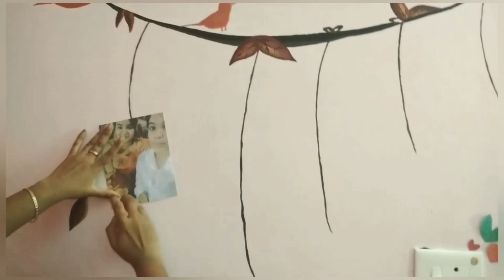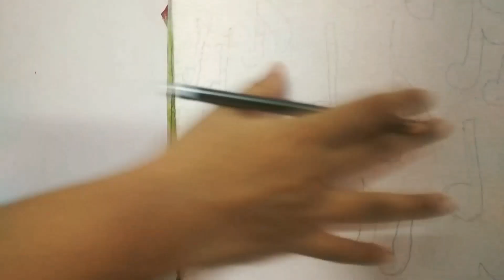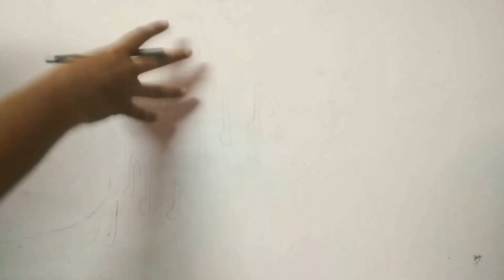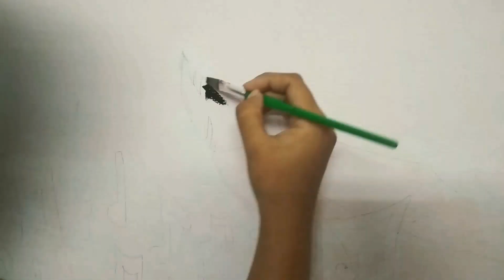💥simple wall paintings for beginners 💥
We are sisters Reshma and Karishma doing this video for people who are interested in drawings. This video is about wall painting.